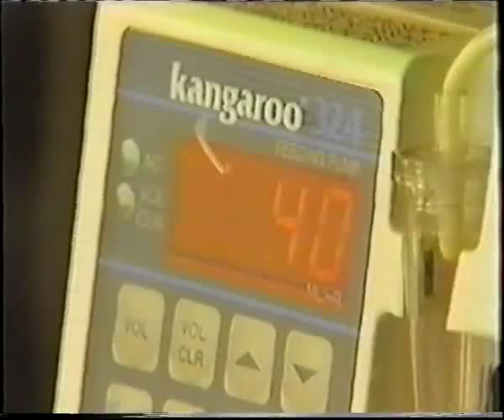Montreux Clinic Documentary Part 2 of 4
Documentary about Peggy Claude-Pierre and The Montreux Clinic. The clinic closed in controversial circumstances, but also helped save the life of Bronte Cullis (discussed in the E-Book